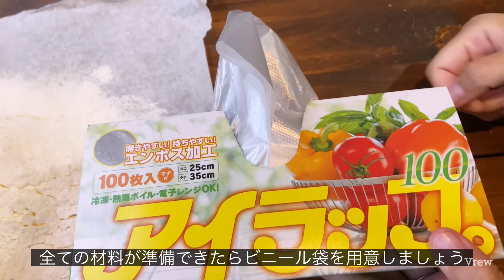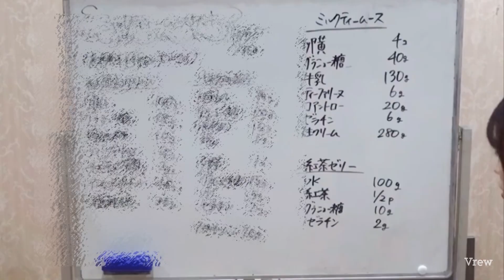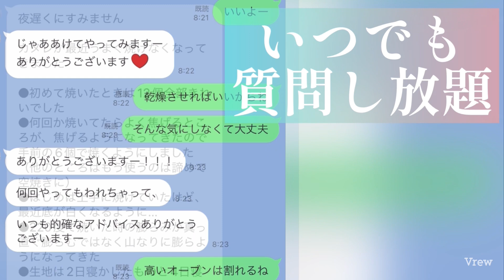【クックパッド】大人気レシピ スノーボールをさらに美味しく作ってみた！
オンラインスクールについて

全国ツアーチケットもこちらから
STORES

【ろく先生のオンライン教室はこちらから】
・お菓子教室はこちら！（1か月無料の体験入学も出来るよ！

・月額550円の料理教室！ろくキッチンプラスはこちら

ろくキッチン をつけて投稿してもらえると嬉しいです

【ろく先生が使用している道具紹介動画】

概要欄に動画にて紹介した道具のリンク貼っています